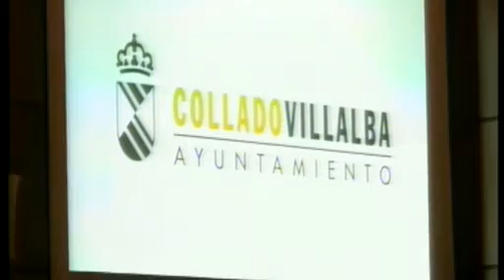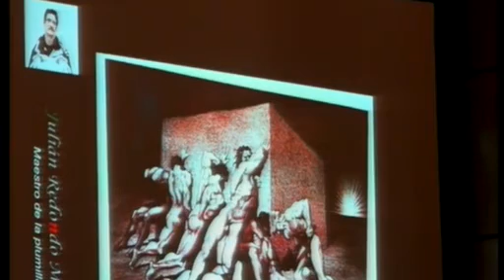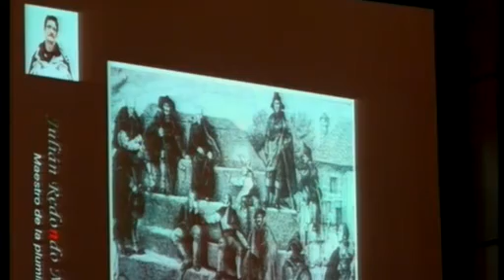sample 20190926 225922